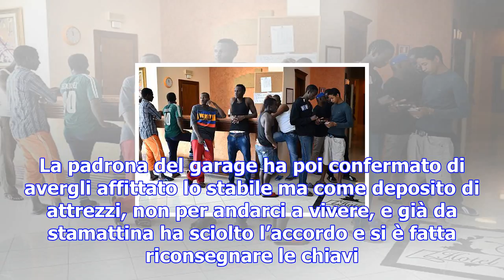Biella, clochard affitta box per ripararsi dal gelo ma gli altri inquilini lo mandano via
E' successo a Cossato: l'uomo, 40 anni, aveva detto che gli sarebbe servito come deposito. Allontana...